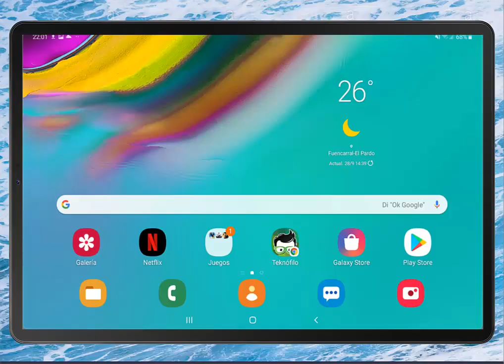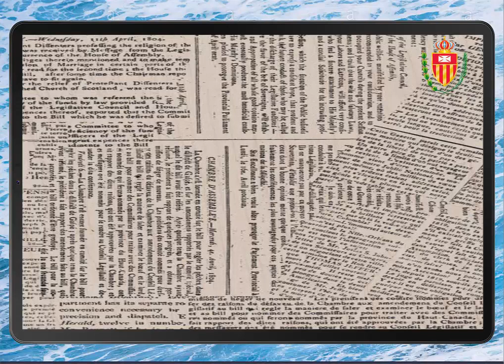Día de San Ramón Nonato